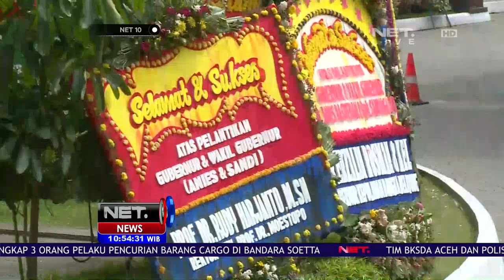Live Report Agenda Pengarahan Kepala SKPD - NET 10